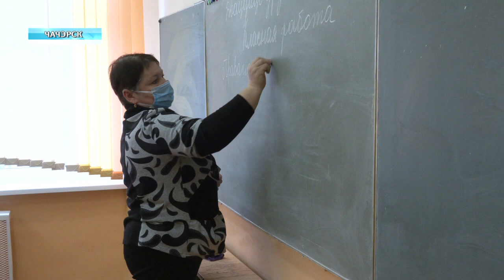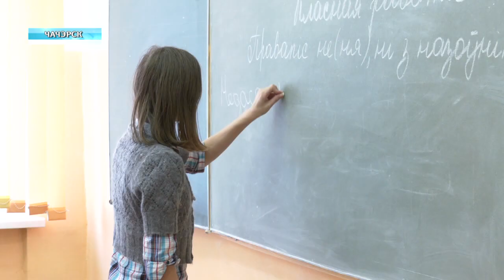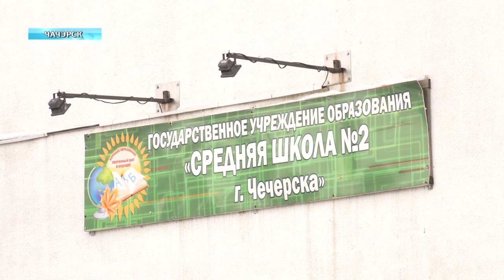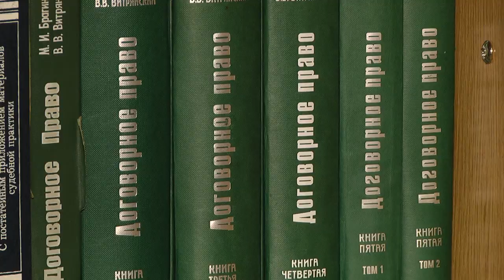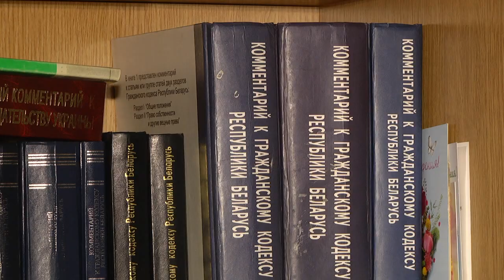Инцидент в чечерской школе